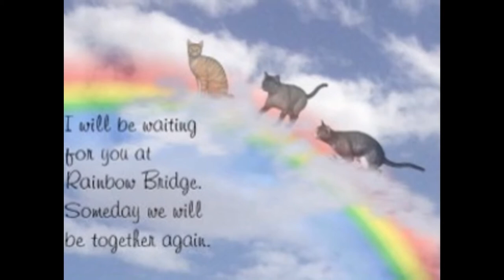Chuck: I Will Always Love You